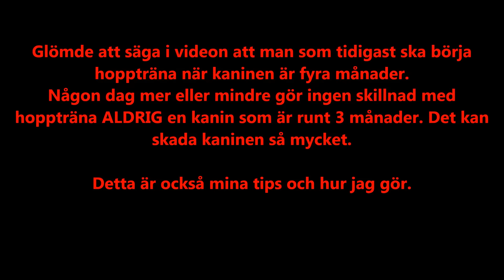Bygg upp en kanin från början #2 SÅ LÄR DU DIN KANIN ATT HOPPA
Hoppas ni gillade videon :D

Kontakta mig:
BLOGGEN: